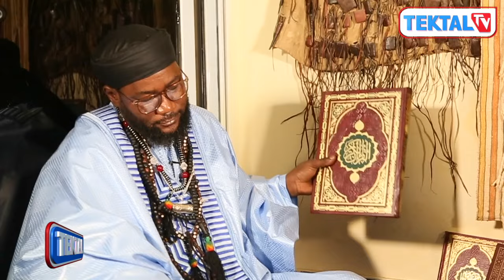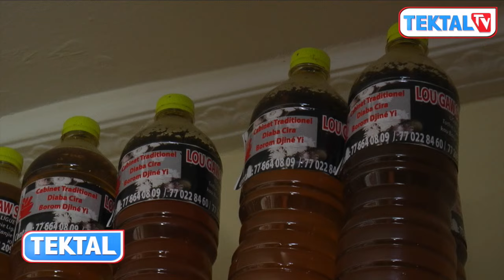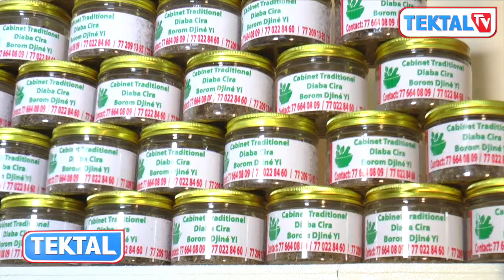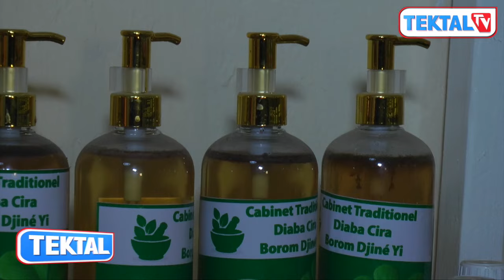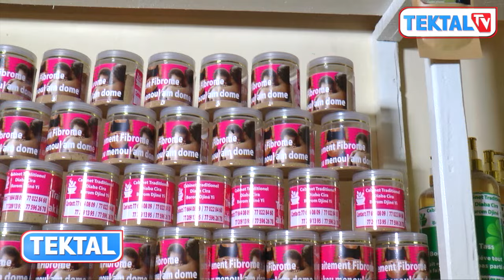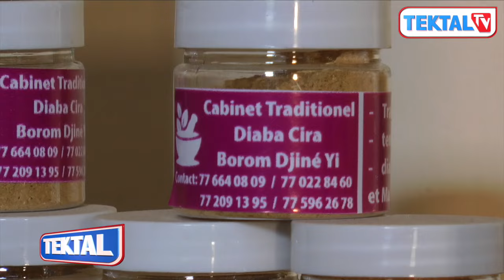Le Voyant Malien Diama Kanté‘’Kou nieuw ma defla milliardaire et prédit l prochain PR Diomaye ,Sonko